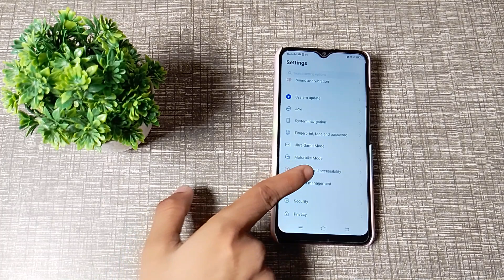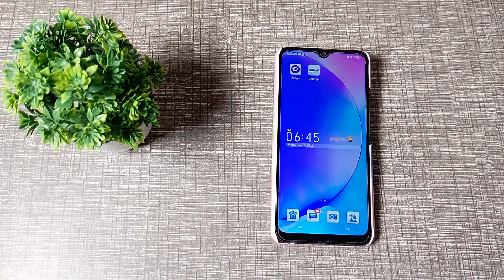How to disable incoming call flash in vivo y12, me incoming call flash ko band kase kare